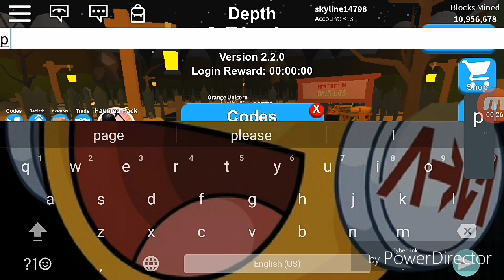Another Halloween codes(Roblox Mining Simulator)